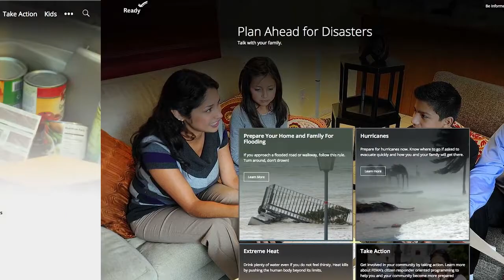QUICK LOOK PREPARATION MYTHBUSTERS